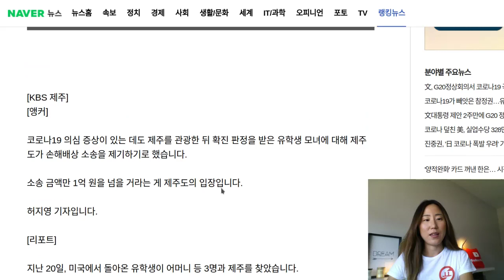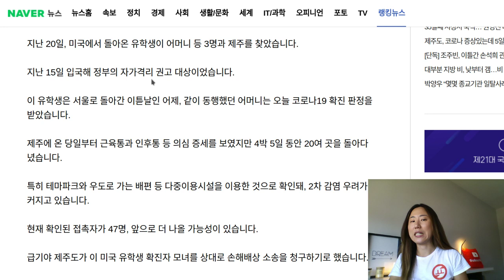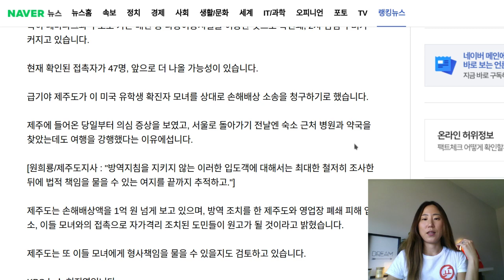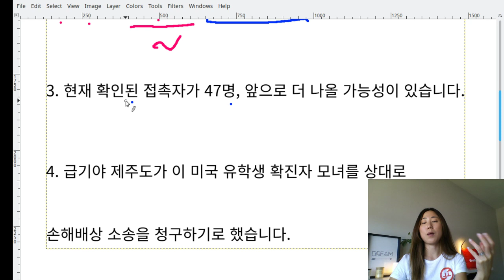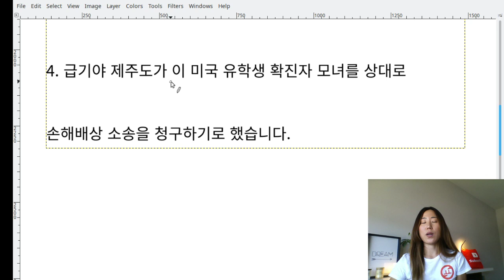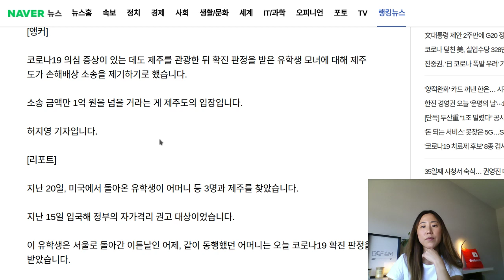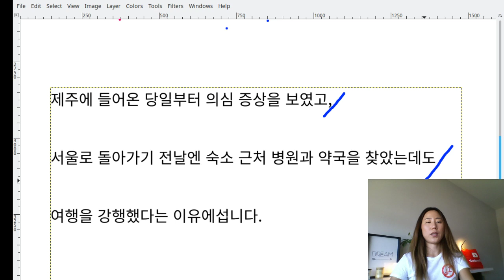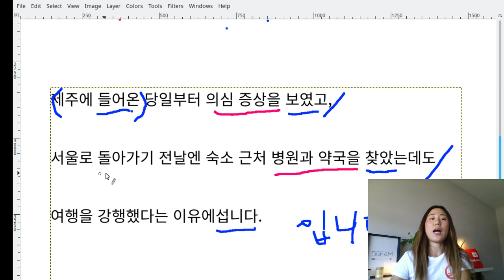Read Korean with Reading Articles - Jeju Island Sues Covid-19 Confirmed Family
Learn Korean FUN and EASY with  Korean News Articles.

✔️ Learn Vocabulary